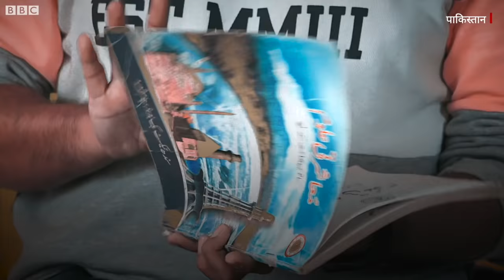Pakistan की School Books में Hindus के बारे में क्या पढ़ाया जाता है? (BBC Hindi)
पाकिस्तान में अगर आपका नाम किशोर, मुकेश या आकाश है, तो शायद कई बार आपके लिए अपना नाम बताना ही सबसे मुश्किल कदम हो सकता है. कुछ नहीं पता कि कब कौन पूछले कि आप भारत से कब आए? यह तब हो सकता है जब आप स्कूल, कॉलेज और विश्वविद्यालय में समाजिक विज्ञान या पाकिस्तान स्टडीज़ की किताबें पढ़ना शुरू करेंगे. लेकिन इन किताबों में ऐसा क्या हो सकता है जो हिंदुओं के लिए अपमानजनक है? आइए जानते हैं सिंध प्रांत के कुछ पाकिस्तानी हिंदू और मुस्लिम छात्रों की ज़बानी, जिन्होंने ये किताबें उन दिनों में पढ़ी थी जब वो छात्र थे.

वीडियोः करीमुल इस्लाम